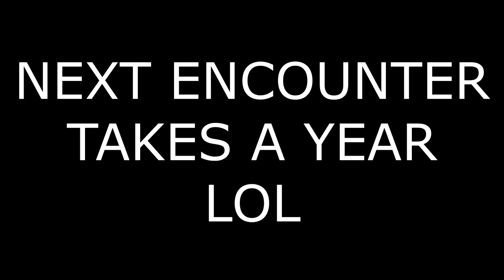Let's Play XCOM: Chimera Squad - Part 8 :: Snek-topod Factory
UI has problems